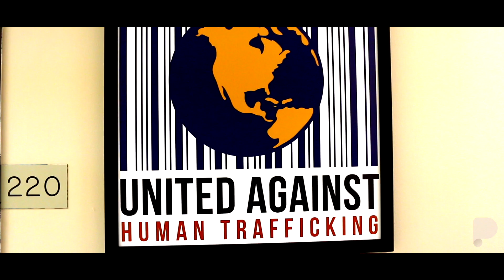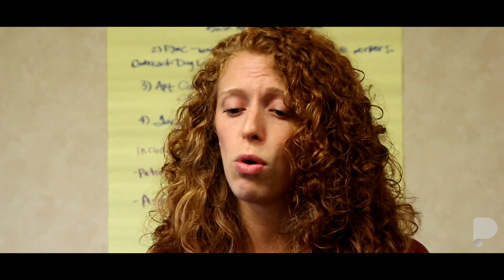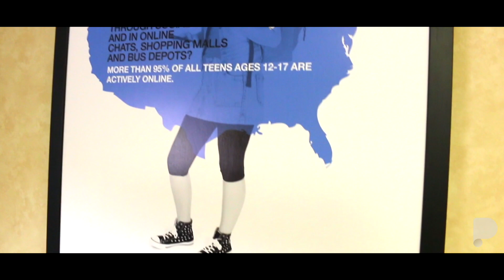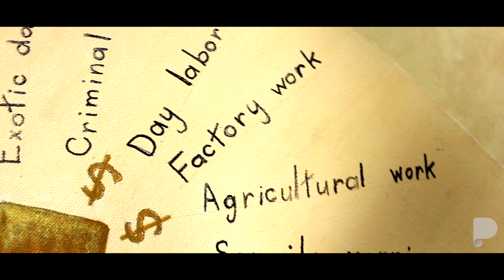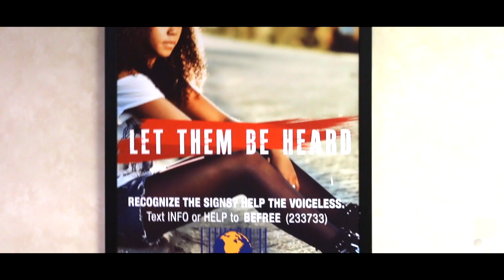Human Trafficking in Houston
With and estimated 21 million human trafficking victims worldwide, Plasmanews.co wanted to learn more about this crime in Houston.  They came to visit United Against Human Trafficking staff to learn more about the work being done to combat exploitation and how the community can get involved.